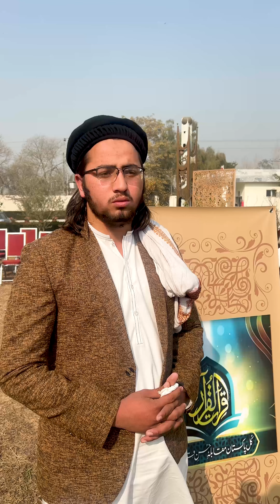Qira'atul Quran | PTV | program | Qari Sadaqat Ali